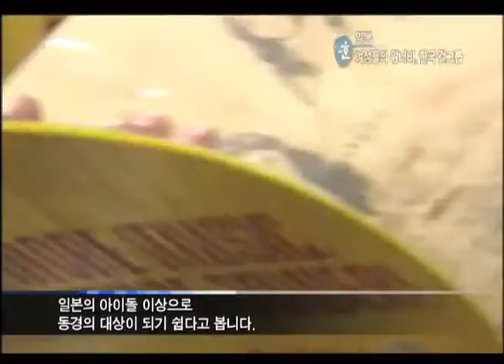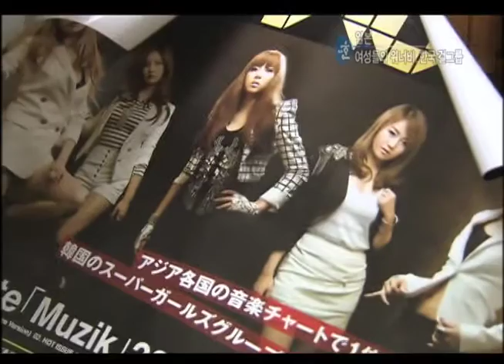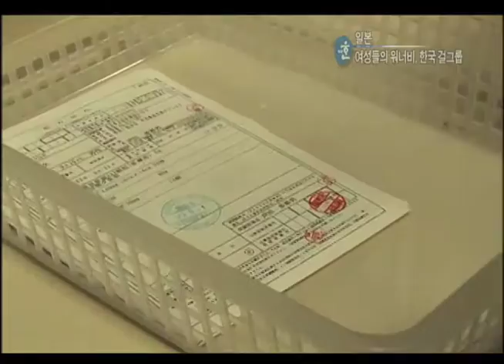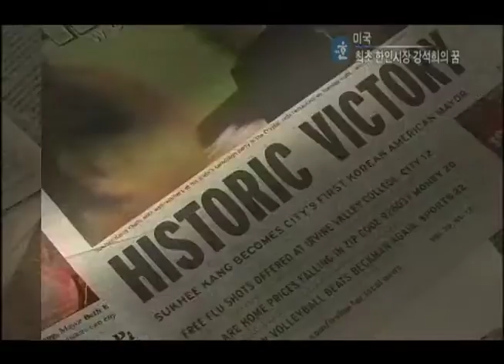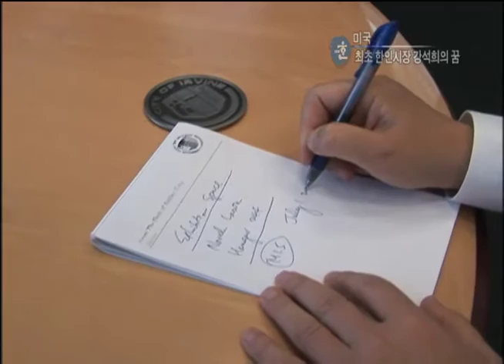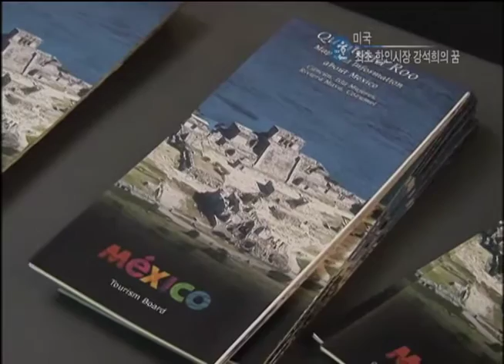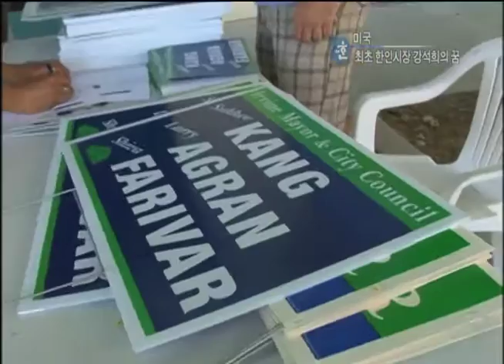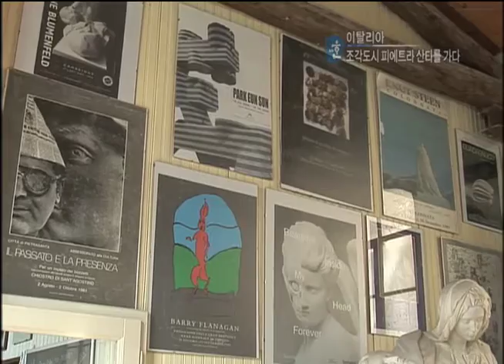[KOR sub] 2010 KBS World Han Network ep.21 (2010 KBS World 한네트워크 21회)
1. [일본] 일본 여성들의 워너비, 한국 걸그룹
2. [미국] 미국 최초 한인 시장 강석희의 꿈
3. [이탈리아] 이탈리아 조각도시 피에트라 산타를 가다